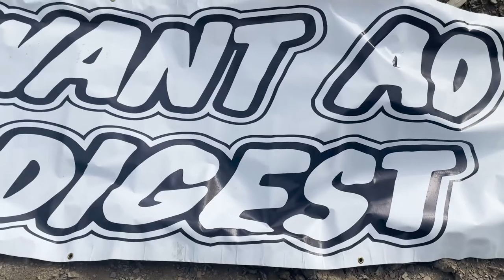Bucket Loader CRUSHES Car!! (Willie's Bday) • Vlog 39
Celebrating Willies 21st bday with a banger party in the sand pit, 3rd round of our pitbike series at 217 Compound, and a dope edit from Parker MX to top it off! As always. ENJOY!